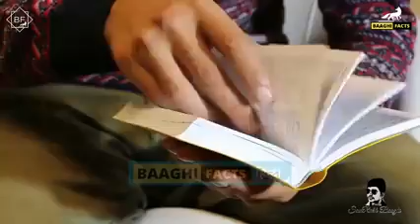​​​​​Iceland - A charming country, Iceland एक आकर्षक देश, Iceland facts, best tourist place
52 gaj ka daman,
Funny indian weddings videos,
funny jaimala clips,
funny varmala clips
funny indian weddings,
funny indian weddings fails,
funny indian weddings dance,
funny indian weddings compilation,
most funny indian weddings,
funny moments in indian weddings,
funny marriage,
funny marriage dance,
funny marriage videos,
funny marriage fails,
funny marriage anniversary song,
funny marriage dance videos indian,
funny marriage video indian,
funny marriage dance video,
funny marriage india,
funny Funny indian weddings videos,
funny jaimala clips,
funny varmala clips,
funny indian weddings,
funny marriage,
funny marriage dance,
funny marriage videos,
funny marriage fails,
funny marriage india, funny Editor, funny home videos, Marriages In India, Varmala, funniest video,
Funny,
Indian wedding,
Funny Indian Wedding,
Jaimala Video,
Groom Bride Funny Video,
top 10 wedding,
top 10 varmala,
Indian marriage jai mala,
Indian jai mala,
Jai Mal, varmala,
funny, wedding,
jaimala,
indian,
funny videos,
फनी वीडियो,
funny video,
indian wedding,
best shaadi,
funny wedding,
wedding fails,
funny jaimala,
funny jaimala video,
funny jaimala wedding,
wedding fail,
fail,
nude dance,
open dance,
recording dance,
sexy dance,
group sex,
public sex,
park sex,
Nepali Wedding
Latest Shaadi Videos
Funniest Indian weddings,
Funny Couple Dance,
Indian Wedding Funny Moments
Indian Wedding Fails
Cute Moments
Wedding Dance
Viral Dance
Indian wedding Romantic Moments
Funny Shaadi Fails
2020
2021
2019
girl vs girl fight movie,
girl vs girl fight school,
girl vs girl fight to death,
girl vs girl fight on road,
girl vs girl fight jai shri ram,
girl vs girl fight funny,
girl vs girl fight in school minecraft,
girl vs girl fight games,
girl vs girl fight scene,
girl vs girl fight wwe,
girl vs girl fight,
sex,
nude,
nude dance,
open bath,
river bath,
ganga bath,
oben dance,
sexy dance,
recording dance,
park sex,
public sex,
public dance,
public open dance,
public recording dance,
most viewed,
gurop sex,
hindi sex,
job,
job in india,
upse,
mbbs,
ima,
nda,
uksssc,
ukssc,
ssc,
sdm vs doctor
narender modi
amit shah
ajeet dobhal
deepak rawat
alia bhatt
boy vs girl fight girl wins,
girl vs girl battle fight,
boy vs girl fight girl,
girl vs fight girl bed,
girl vs girl fist fight,
girl vs guy fight girl wins,
girl vs girl fight in school,
girl vs girl fight indian,
girl vs girl fight in wwe,
girl vs girl minecraft fight,
girl vs girl fight on xbox,
girl vs girl oil fight,
girl vs girl play fight,
girl vs girl real fight,
girl vs girl road fight,
girl vs girl street fight,
girl vs girl sword fight,
high school fight girl vs girl,
how to fight girl vs girl